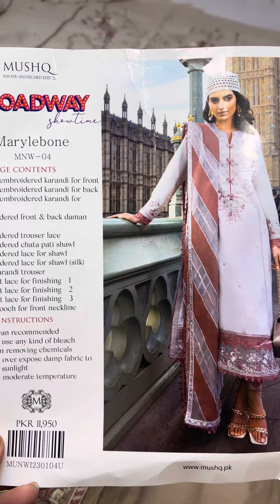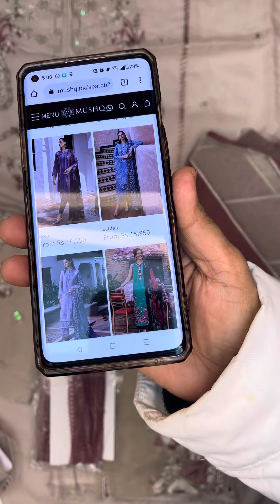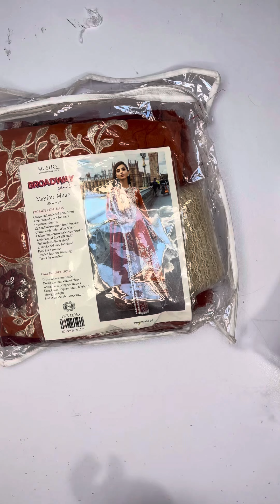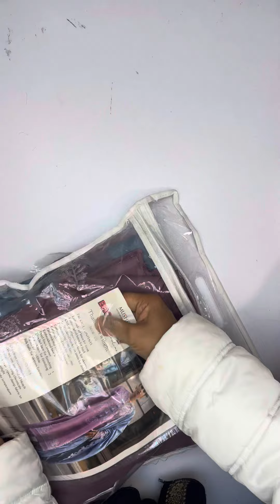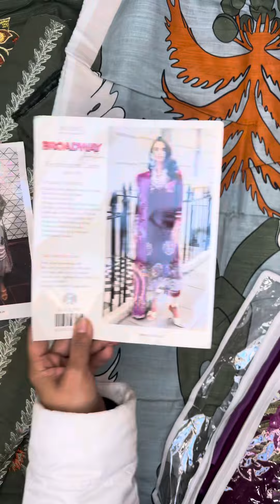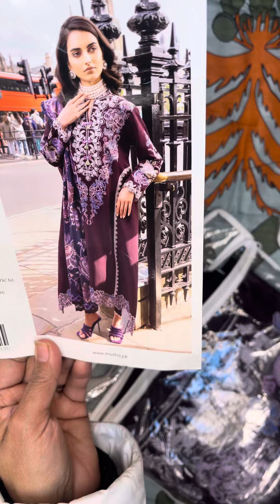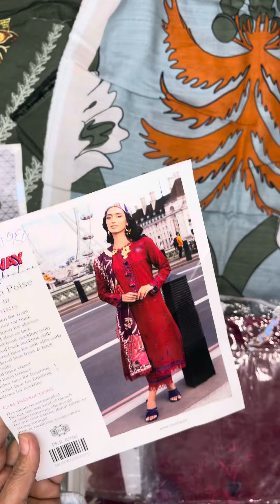35% Off | MUSHQ LUXURY | NEW ARRIVAL 😍 Winter Bridal Wear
Meewan Collection is Happy to show you 35% Off | MUSHQ LUXURY | NEW ARRIVAL 😍 Winter Bridal Wear At Wholesale Rate
If you want to Buy 35% Off | MUSHQ LUXURY | NEW ARRIVAL 😍 Winter Bridal Wear  then this is the video for you!  So don't miss out this sale Of 35% Off | MUSHQ LUXURY | NEW ARRIVAL 😍 Winter Bridal Wear At Meewan Collection

For any questions or inquiries 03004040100